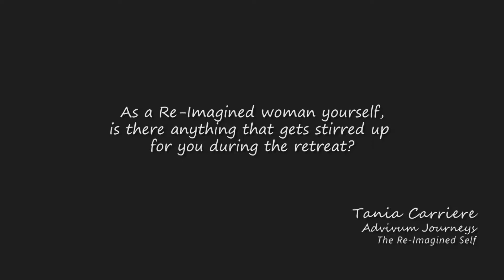The Re-Imagined Self Retreat. What gets stirred up for you? With Tania Carriere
"Each day that we do the group I am doing the work myself"
The Re-Imagined Self Retreat Hawaii. Reflections on what gets stirred up for ME as we move through the work together.

The Re-Imagined Self
Tania Carriere.
Advivum Journeys
Video produced by truenancy